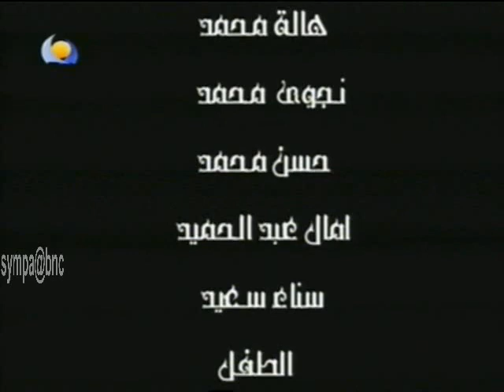المسلسل السوداني سعاد جوديه - الحلقة 24- بطولة الطيب شعراوي وهند راشد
النيل الأزرق - 24 رمضان -2-8-2013